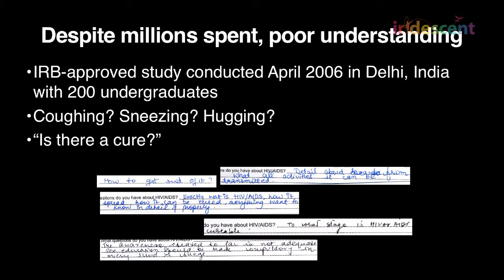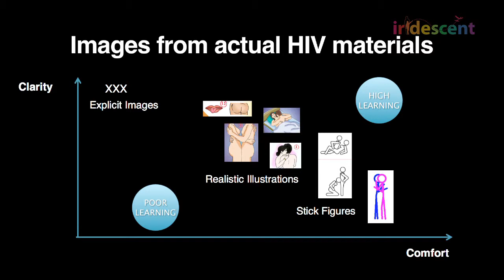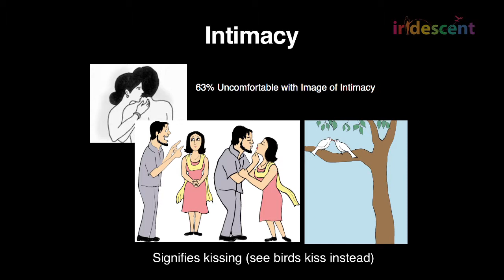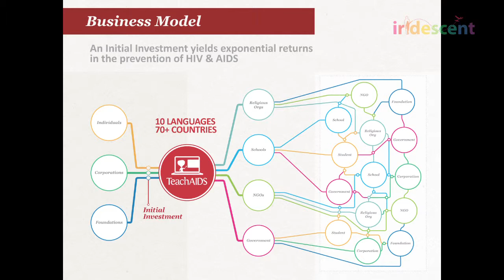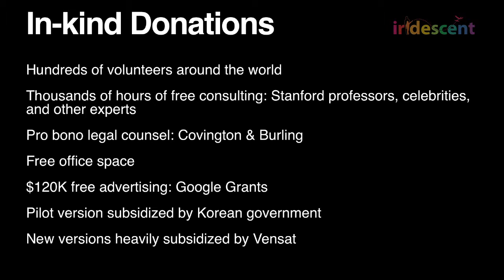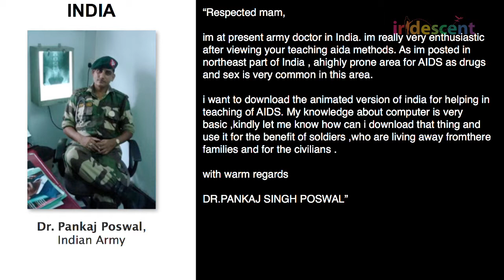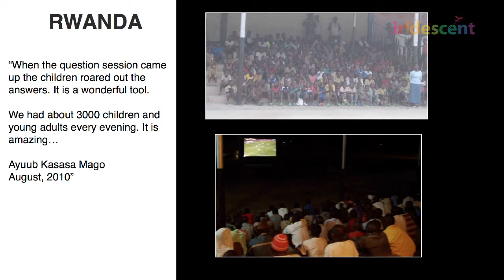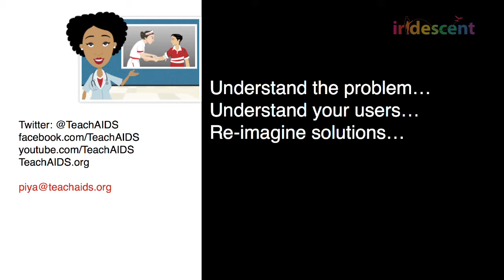Inspiring women in Technology: Piya Sorcar (Founder and CEO of TeachAIDS)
Piya Sorcar has created a successful business model to promote HIV/AIDS prevention around the world through rich-media applications, despite numerous social and cultural barriers.

The lecture is part of Technovation, a program by Iridescent to promote women in technology by giving girls the skills and confidence they need to be successful in computer science and entrepreneurship. Twitter, San Francisco, 3/7/2012.